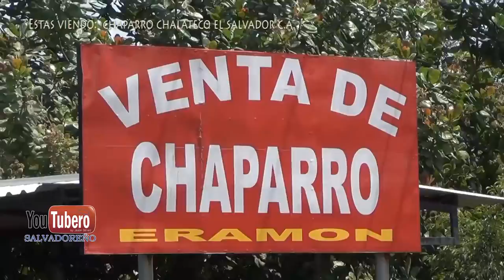CHAPARRO CHALATECO EL SALVADOR C.A.